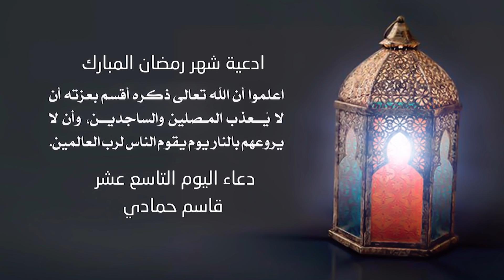قاسم حمادي - دعاء اليوم التاسع عشر- ادعية شهر رمضان